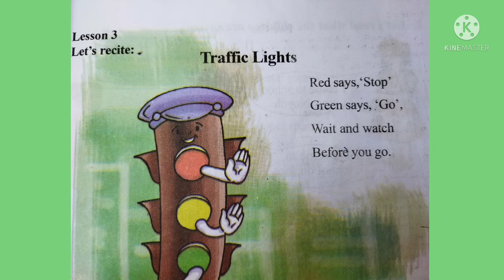Traffic Lights//Class 2 Poem//Traffic Lights With Explanation in Assamese